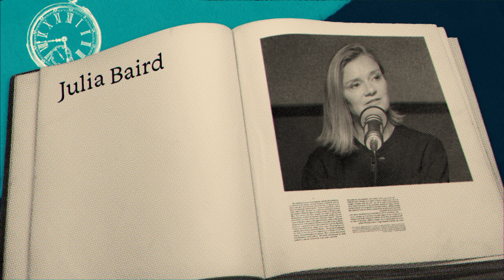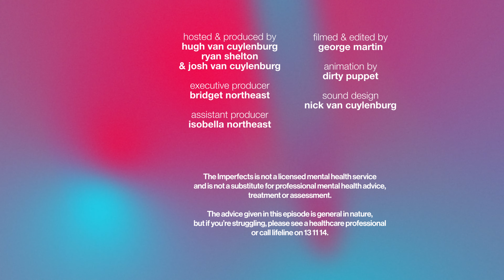Dr Julia Baird - An Awe-full Conversation I Awe-hunter on how to find beauty in everyday life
As an author, journalist and broadcaster, Dr Julia Baird has spent the last decade researching awe, wonder, grace and forgiveness (now the title makes sense!).

Finding joy and purpose through ocean swimming, Julia shows us how impactful nature and community can be when we say yes to adventure (and also what to do when caught in a rip).

With Josh out sick, Ryan and Hugh do the heavy lifting with bountiful good questions, Ryan becomes enlightened and discovers the meaning behind church (no really, he’s onto something), and Hugh and Ryan get deep with Julia and discuss the role of justice in forgiveness and the place of grace in today’s society.

Julia, it was such an honour, and definitely a name ticked off our dream-guest bucket list.

0:00 – An Awe-Full Episode
11:52 – When did you last experience goosebumps?
20:21 – Acts of Moral Beauty
26:20 – Forgiveness is not separate to justice
36:45 –Measuring the human soul
46:58 – Let’s get wet
57:32 – Cancer, Clarity, and Children
1:04:10 – Julia’s Real Life Baywatch Experience

🎧Things to listen to:

Renegades: Born in the USA with Barack Obama and Bruce Springsteen

The Sound of a Wild Snail Eating by Elisabeth Tova Bailey
AWE by Dacher Keltner
The Courage To Be Disliked by Ichiro Kishimi and Fumitake Koga

🌊 Information about Ocean Swimming Groups

The Imperfects is not a licensed mental health service and is not a substitute for professional mental health advice, treatment or assessment. The advice given in this episode is general in nature, but if you’re struggling, please see a healthcare professional, or call lifeline on 13 11 14.